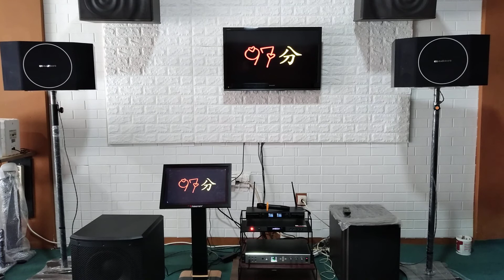KARAOKE AUDIOBANK AKS 200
PAKET -C1 - KARAOKE AUDIOBANK AKS 200
1 Speaker Audiobank AKS 200 ( 1 set - 2 unit ) 1 set
2 Subwoofer JBL 206 1 unit
3 Ampli Karaoke Audiobank Alpha X 1 unit
4 Mic Wireless Nakamichi N5X 1 set
5 Breket Dinding 1 set
6 Kabel Speaker 1 Roll

Kami melayani anda di seluruh wilayah Indonesia
Jujur dan Kepercayaan adalah Modal Awal dan Paling Dasar dari iramastore

Semua produk kami original, baru dan Garansi resmi

Khusus untuk daerah jabotabek , pembayaran dapat dilakukan setelah selesai instalasi

Harga belum termasuk instalasi

untuk yang mau lansung mendegar suara paket karaoke kami, boleh lansung berkunjung ke toko kami

Jika anda membutuhkan paket karaoke dengan merek lain atau ada yang anda tanyakan hubungin kami

Untuk Lebih Jelasnya Hubungin iramastore :
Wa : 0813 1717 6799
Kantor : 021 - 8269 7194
Ruko Pasar Moderen Bekasi Town Square (Betos) Blok B10